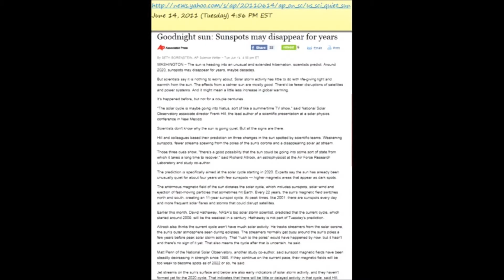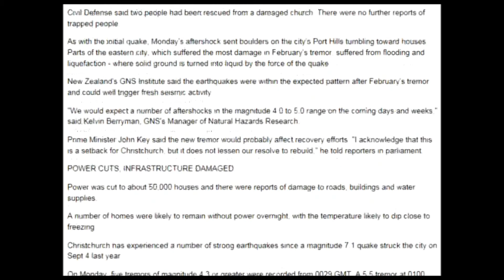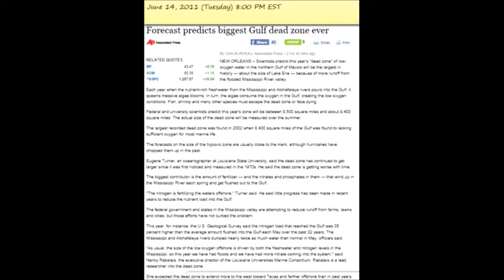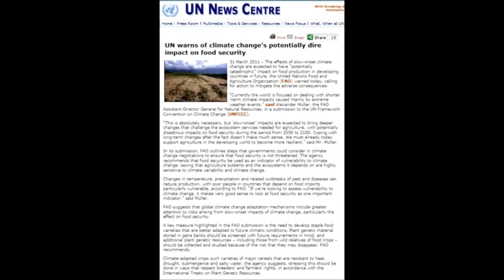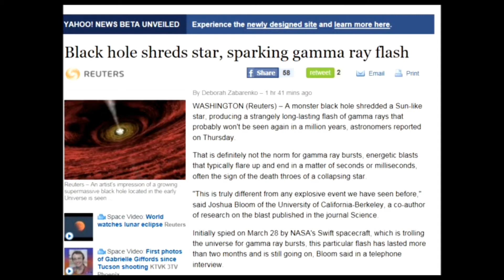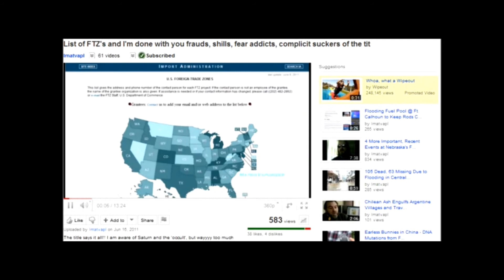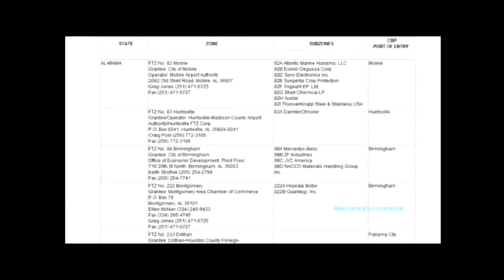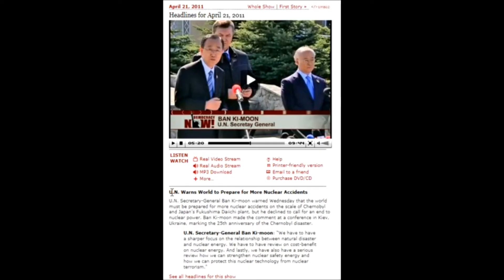June 17, 2011 Our Universe in Perspective: Scott Owen Live on Bob Tuskin Part 2 of 4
Part 2 of 4. Scott Owen Live on the Bob Tuskin Radio Show June 17, 2011 talks current events and pressing Earth changes issues.

Idols and Legal Fictions
World bank, IMF, and Revenue Agents
Genevea Switerland
COP15
501c3
America Being Sold Off and Foriegn Trade Zones

We are making such material available in our efforts to advance understanding of environmental, political, human rights, economic, democracy, scientific, and social justice issues, etc. I believe this constitutes a 'fair use' of any such copyrighted material as provided for in section 107 of the US Copyright Law. In accordance with Title 17 U.S.C. Section 107, the material on this Youtube channel is distributed without profit to those who have expressed a prior interest in receiving the included information for research and educational purposes.